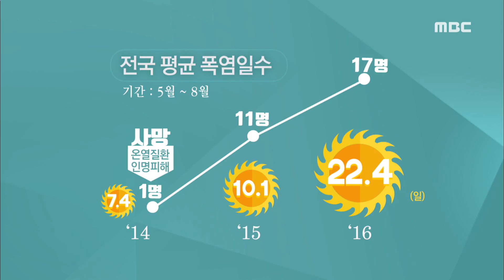폭염에 야외 노동하는 노인 온열질환 비상-R (170619월/뉴스데스크)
때 이른 폭염이 이어지면서 온열 질환자가 발생할 가능성이 커지고 있습니다. 특히, 고령자들이 걱정입니다. 송정근 기자입니다.
(기자)
뜨거운 태양이 작렬하는 정오.
메말라 버린 논에 농부가 물을 댑니다.

타는 듯한 더위에도
가뭄 때문에 늦어져 버린 모내기를 하기 위해
구슬땀을 흘립니다.

(인터뷰)김효식/농민
"지금 30도도 덥다고 생각하겠어요. 지금 해야 하는 다급한 일이 있기 때문에 더위를 모르죠.."

또 다른 논에서도 사정은 마찬가지.

10km가 넘는 곳에서 물이 온다는 소식에
땀으로 몸이 젖는 줄도 모르고 일을 합니다.

(인터뷰)박행심/농민
"더위 먹을까 걱정 됩니다. 그래도 얼른 모내기해야 하니까 어쩌겠어요. 먹고 살려니까 해야죠.."

30도를 훌쩍 넘긴 시간,
도심에서는 70대 노인이 폐지를 줍기 위해
힘겨운 발걸음을 옮깁니다.

(인터뷰)폐지 줍는 노인/(음성변조)
"많이 덥죠. 비나 조금 오면 좋겠는데 비는 안 오고..더위로 떨어지고 넘어지려고 해..어지럽고..."

(스탠드업)
낮 최고 기온이 35도를 넘는 등
광주 전남 지역에 내려진 폭염특보가 며칠째
이어지면서 온열 질환에 대해서도
각별한 주의가 요구되고 있습니다.

(CG)실제로 최근 3년 동안
폭염 일수는 매년 증가하고 있고,
이로 인한 온열질환자도 급증하고 있습니다.

소방당국은 온열질환으로
목숨까지 잃을 수 있는 만큼
얇을 옷을 입고 외출을 자제하는 등
폭염에 대응해 행동해 줄 것을 당부했습니다.

(인터뷰)강미송/광산 소방서 구조대
"수분 섭취를 목이 마르지 않더라도 충분한 수분 섭취와 함께 과일에 수분이 많이 들어 있기 때문에 그런 음식을 자주 드시면 예방이 잘 될 것 같습니다."

오는 25일까지는
'폭염 특보' 등 불볕더위가 이어질 것으로 보여

기상 정보에 귀를 기울이는 등
고령자들의 주의가 필요해 보입니다.

◀ＡＮＣ▶
◀ＥＮＤ▶